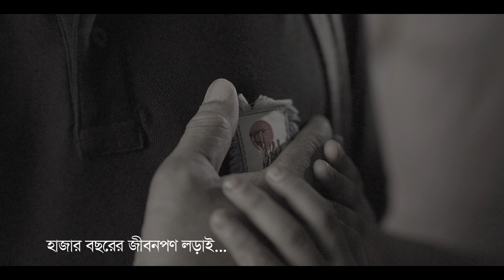Banglapon - 2019 (My Edit and Color Grade Project)